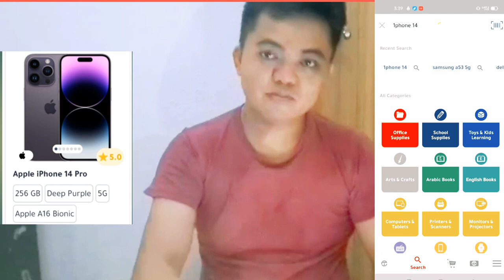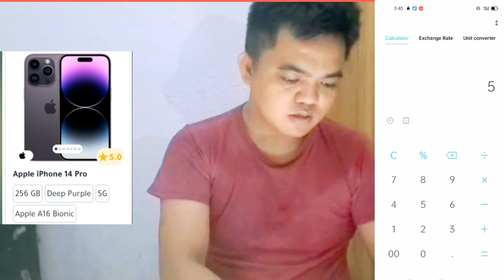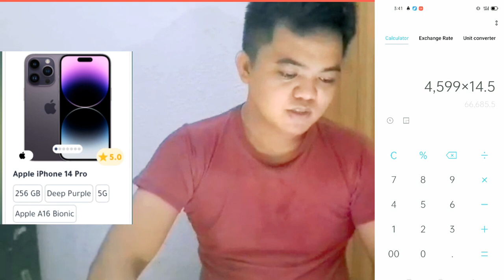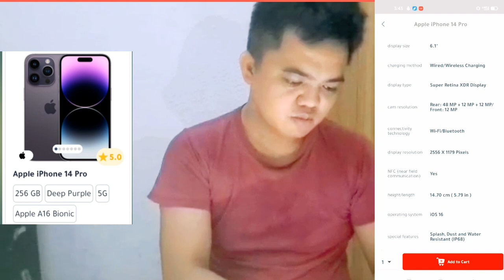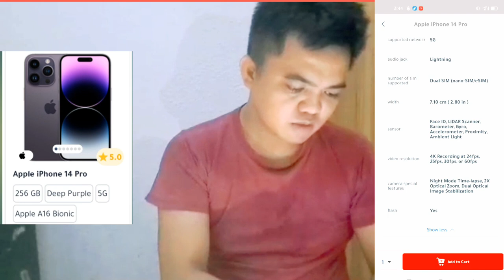MAGKANO ANG IPHONE 14 PRO SA SAUDI ARABIA AT ANO QUALITY NITO.AT MAGKANO SA PHILIPPINE MONEY ITO.